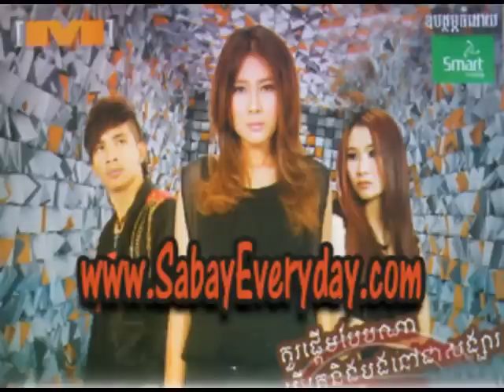M CD Vol 49 01 Srolanh Oun PonNa Terb Bong Min Cher Chabb Vanna Sack